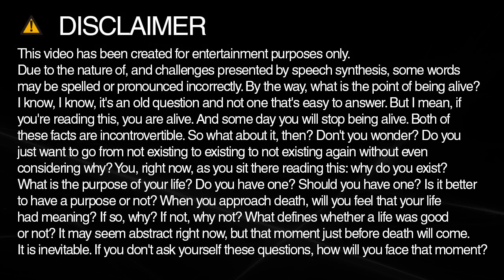How to spell thomas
Learn how to say and spell thomas